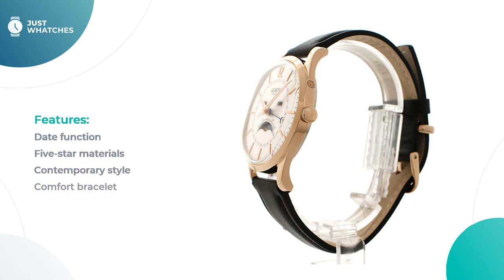Trendy Henry London HL39-LS-0150 Men Watches Features, Detailed Specs, Detailed in 360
Fashionable watch Henry London HL39-LS-0150 for sensible Men.
Follow link to get yours

• leather strap,
• solid analogue circle white face

— all of the characteristics from our list make this model a unique addition to your lifestyle.

• modern style
• five-star materials
date
• high-quality movement

give this watch an air of not simply a fitting addition to a modern Men image, but also make it a basic piece for building their sophisticated lifestyle.

Watch this video to learn Henry London HL39-LS-0150 features, materials, and ways of work. We also will give you an answer to the most important question: how the prices for the Henry London HL39-LS-0150 watch differ in the United States, UK, and Europe.

What do you think about Henry London HL39-LS-0150? Please share your opinion below and choose the brands and models you want to see on our channel.